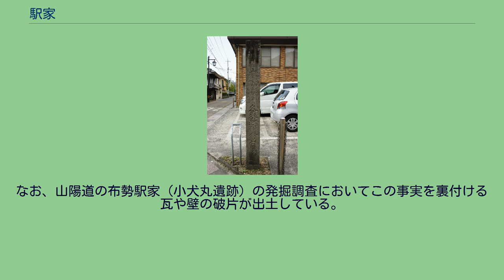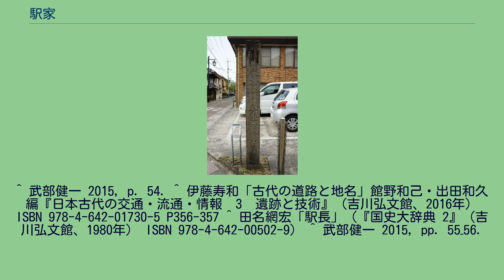駅家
久米郡倉吉驛跡（鳥取県倉吉市）の道標。
近隣の長瀬驛、赤崎驛、関金驛までの距離が記されている。
駅家（えきか/うまや）とは、古代日本の五畿七道の駅路沿いに整備された施設。
単に駅（えき）とも称する。
厩牧令によれば、原則として30里（現在の約16キロメートル）ごとに駅家が設置され（御坂峠を挟んだ東山道の美濃国坂本駅と信濃国阿知駅は74里（約40キロメートル）離れているが、山陽道は駅間の平均距離は短いなど、実際の駅間距離はそれぞれの事情によった）、駅路に面して駅門を開き周りを築地で囲む構造（「院」）になっていたことから、「駅家院」と記される場合もあった。
兵部省の管轄下にあり、実際の運営には現地の国司も関与していた。
駅家の運営・修繕のために当初は駅稲（駅起稲）より、官稲混合後は現地国の正税より出挙が行われ、その利息が財源に充てられた。
ただし、その体制は天平宝字年間には早くも揺らぎ始め、駅子・駅馬の疲弊や官人の規定に反する違法乗用などが確認されている。
平安時代の法令集である『延喜式』には、402の駅（駅家）が設置されていたことが記されている。
ただし、『延喜式』は10世紀初期の規定であり、延暦年間以後進められた駅家の統廃合や新設などの影響で時期によって駅家の総数は異なっていたと考えられている。
駅家には駅使が往来に必要とする駅馬とその乗具及び駅子が準備され、駅馬を飼育するための厩舎や水飲場、駅長や駅子が業務を行ったり詰めたりするための部屋、駅使が宿泊・休憩を取るための施設および彼らに食事を提供するための給湯室や調理場、それらの施設を運営するために必要な物資（秣・馬具・駅稲・酒・塩など）を収納した倉庫などが設置され、中には楼（駅楼）を備えた施設もあった。
また、蕃客（外国からの使節）が大宰府から都（この頃は平城京から長岡京への遷都が行われた時期でもあった）に移動する際に用いられていた山陽道の駅家は建物は瓦葺で壁は塗壁とされていた。
原則として駅使とその従者のみが駅家の利用を許されていたが、公私の目的を問わず位階・勲位を持つ者が旅行中に駅家で宿泊することは例外的に許されていた。
駅馬は大路の駅には20疋、中路の駅には10疋、小路の駅には5疋配置されるのが原則であったが、駅そのものが持つ地理的条件などによっても増減があった。
また、川沿いの駅には駅船が配置されていた。
また、駅長や駅子は駅家周辺に置かれていた駅戸から出され、その中でも経験豊富で資力もある有力者が駅長を務めていた。
大きな規模の駅の場合、付近にある郷全体が駅戸である場合もあった（駅家郷）。
また、周辺には駅田（駅起田・駅料田）が置かれていた。
兵庫県内では、たつの市の小犬丸遺跡は発掘調査の結果、山陽道の播磨国布勢駅家であることが確認され、続いて上郡町の落坂遺跡が同じ播磨国の野磨駅家、加古川市の古大内遺跡が賀古駅家であると判断されるなどかつての播磨国内の山陽道沿いで4か所の駅家の比定が行われたが、こうした事例は少ない。
その背景には郡家が駅家の業務を兼ねているものや駅長の私宅が駅家に充てられたものも少なくなかったために、駅家の施設部分とそれ以外の部分（郡家施設や駅長およびその家族の私的空間）との判別が困難なことによる。
また、大分県宇佐市を流れる駅館川や佐賀県神埼市にある駅ケ里は駅家もしくはその関連施設が地名化して現在に残った可能性があるとされる。
古代の駅は兵部省の管轄下にあり、監督業務は現地の国司が担当し、実際の業務は駅戸と呼ばれる駅周辺の農家が行い、そのうち富裕で経験豊富な1名が駅長に任ぜられた。
駅長の職務は駅使の送迎・接待、駅馬・駅子・駅船の用意、駅家・駅田の管理、駅稲の収納・支出など、駅家に関する運営業務全般を扱った。
駅長は終身制であったが、駅長の死去もしくは老病などによる駅長の交替時に駅馬やその他駅家の備品を欠失させていた場合には、前任の駅長（あるいはその家族）がその欠失分を弁償しなければならなかった（天災などの不可抗力によるものは除く）。
その代わり、在任中の課役（庸・調・雑徭）は免除されることになっていた。
菅原道真が「駅長莫驚時変改 一栄一落是春秋（駅長驚くことなかれ 時の変わり改まるを 一栄一落、これ春秋）」という漢詩を読んでいるが、これは藤原時平の陰謀によって失脚し、大宰府へ流された道真が、流されていく途中で立ち寄った駅家の駅長の同情に対して答えたものである。
^ 今日知られている江戸時代以後に定められた里（1里＝約4キロメートル）とは距離が大きく異なることに...